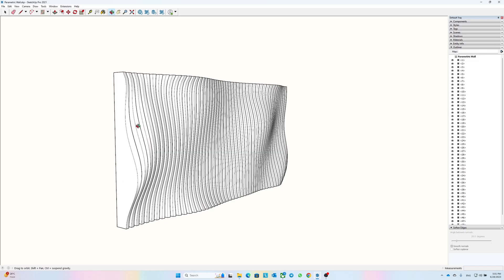Transform Your Space with Stunning CNC Parametric Wall Arts + FREE Design File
This video shows the process of building a parametric wall art. This piece is made of 49 individually slats. SketchUp is used for the design and the slats are cut with CNC.

✨Let us know if you're interested in seeing how to design this! That can be a future video!✨

1/4 inch Down Cut Bit
1/4 inch Up Down Compression Bit
Chamfer Bit
Flush Trim Bit
Orbital Sander
Hand Sanding Pad
Clamp For Tracksaw
Hearing Protection
HVLP Spray System
Stud Finder

👀Everything You See in Our Shop👇🏼

☀️***TIMESTAMP***☀️
00:00 Intro
00:07 Design and Toolpath
00:53 CNC setup and Cut
01:25 Trimming
02:16 Sanding
02:50 Milling Backboards
03:18 Assembling
04:17 Finishing
04:56 Installing